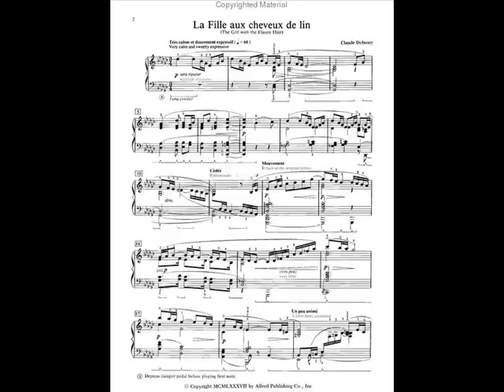Debussy: La Fille aux cheveux de lin - Pierre Jamet, harp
Pierre Jamet (April 21, 1893 in Orléans - June 17, 1991 in Gargilesse-Dampierre) is considered to be one of the greatest French Harp Virtuosos and teachers. He studied music with his mother beginning at the age of ten, learning the piano and then the chromatic harp. In 1906, he entered the Paris Conservatory in the class of Madame Tassu-Sponecer. He then switched from the chromatique harp (Pleyel) to the Pedal Harp (Erard) with Alphonse Hasselmans. This teacher imposed a very severe discipline and Pierre Jamet had a great admiration for Hasselmans. He won his First Prize in 1912.

In 1913, he was named to the Theatre des Champs-Ellysées, in the Orchestra under the direction of Inghelbrecht. From 1917, he began working as a soloist. Claude Debussy wanted to hear his newly composed Sonate for Flute, Viola and Harp, written for the Erard Harp. He encouraged Pierre Jamet to put the work together and the World première took place on March 9, 1917. In 1920, Pierre Jamet was named harpist to the Concerts Lamoureux and two years later, he made his recital debut in Paris. This year also marked the creation of the Instrumental Quintet of Paris which would become the Pierre Jamet Quintet in 1945 (Flute, string trio and harp) for which many composers (Jean Françaix, Germaine Tailleferre, to name only two) wrote works.

Between 1922 and 1940, he lead a worldwide career as a soloist and chambrist throughout the World (soliste et musique de chambre) . He was the professor of Harp at the Paris National Conservatory from 1948 to 1963 and founded, in 1962 International Association of Harpists and Friends of the Harp and served as the President of this association. He enjoyed teaching and because of his work, the French school of harp playing continues to be practiced through the School of Harp he founded in 1964Il aime enseigner et grâce à lui, la musique française pour harpe garde son rayonnement à travers l'école de harpe qu'il a fondé en 1964 (the Summer Harp Academy of Gargilesse), the Festival de Gargilesse which takes place each Summer since 1968 and the International Harp Competition founded by Pierre Jamet in 1977 (Concours Marie-Antoinette Cazala) which took place trienially until 1991.

Pierre Jamet commissioned and gave the first performances of many works, especially for his instrumental quintet. His Daughter, Marie-Claire Jamet, who was also professor at the Paris National Conservatory in 1984 and Soloist for the Ensemble Inter contemporain, as well as his numerous students continue the artistic work of Pierre Jamet. Among the Internationally known soloists and pedagogues who were his students are: Fabrice Pierre, Frédérique Cambreling, Catherine Michel, Bernard Galais (son 1er élève), Martine Géliot, Gisèle Herbert, Corinne Le Du, Marie-Madeleine Bouchaud, Ghislaine Petit, Brigitte Sylvestre, Annie Fontaine, Françoise Netter...in France, Suzanna Mildonian, Anna-Maria Loro...in Italy, Catherine Eisenhoffer in Switzerland, Yvette Colignon, Annie Lavoisier, Arielle Valibouse... in Belgium, Carl Swanson in the United States., Ernestine Stoop in Holland, Maria Graff in Germany, Setsuko Shimazaki in Japon, Annette Gôl in Denmark, etc..